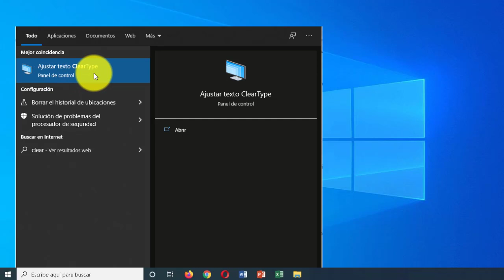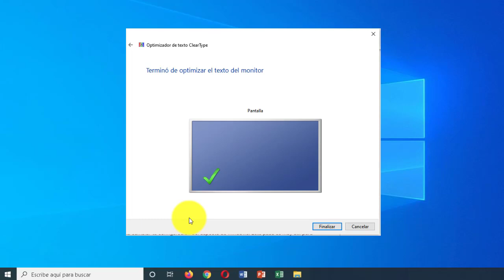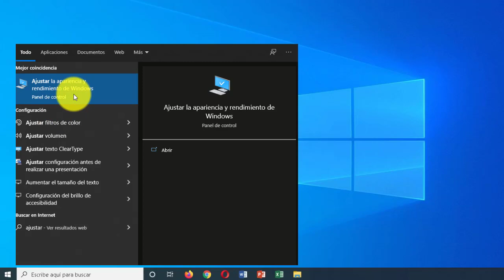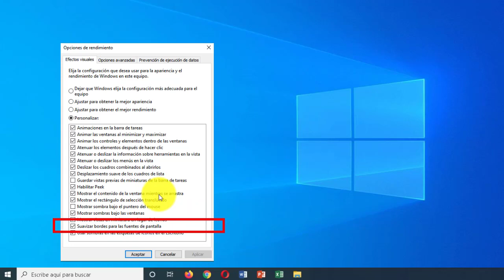CÓMO ARREGLAR LAS LETRAS BORROSAS EN WINDOWS 10 PASO A PASO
En este video aprenderás a solucionar las problemas de  visualización de texto o letras borrosas o difusas paso a paso.